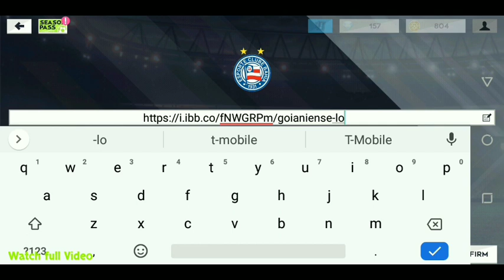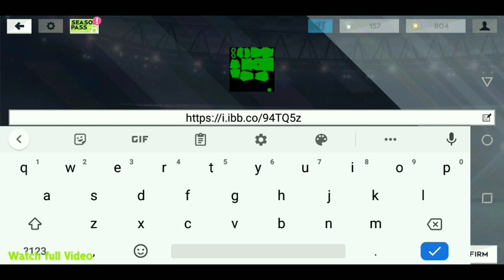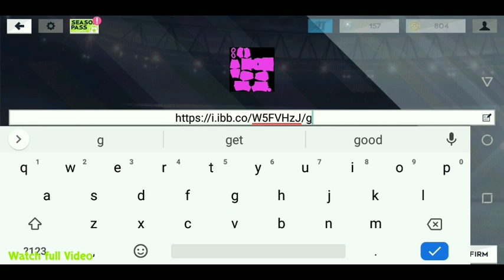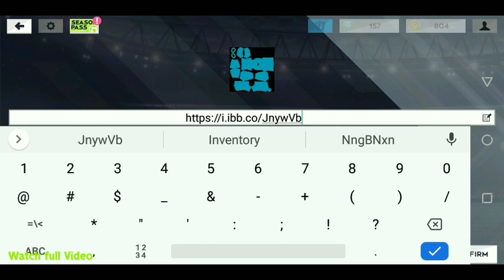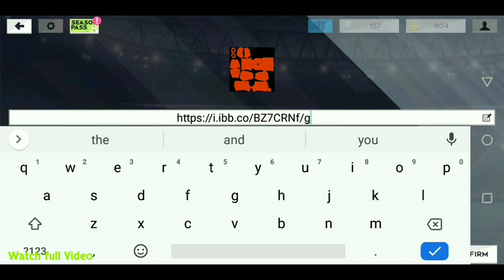Make Goianiense Team Kit & Logo 2021 | Dream League Soccer 2021 Kit & Logo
In this video, you can get a URL of the new 2021 kit and logo of your favorites Team for dream league soccer 2021.

Dream league soccer is a soccer game made by first touch games, Which we can download and play on android & ios devices.